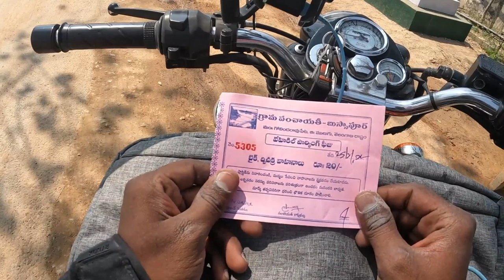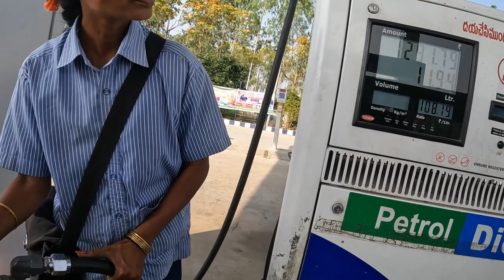HYDERABAD TO LAKNAVARAM WARANGAL || one day trip || motovlog || Speed Boat ride in laknavaram lake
HYDERABAD TO LAKNAWARAM ||one day trip || Motovlog, MotoVlogger Bhanu || Road trips with bhanu

GoPro HERO10 Black - Waterproof Action Camera with Front LCD and Touch Rear Screens, 5.3K60 Ultra HD Video, 23MP Photos, 1080p Live Streaming, Webcam, Stabilization

Parani M10 Motorcycle Bluetooth Intercom Headset

Rynox Storm Evo Riding Jacket

Rynox Bastion Bionic Knee Guards Black Red

ORAZO Men's Picus -VWR Bike Riding Biker Boots (Steel Toe Insert, Black Grey, 7 UK)

Rynox Urban X Riding Gloves (Camo Blue, S)

GUARDIANGEARS Jaws 28L Magnetic Tank Bag with Rain Cover for All Motorcycles with Metal Tank from 100CC to 1000CC